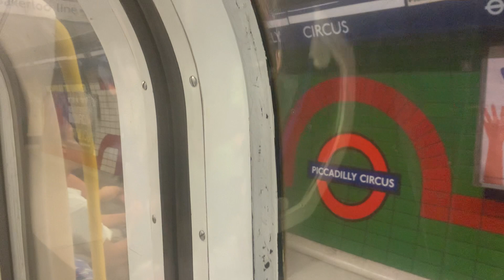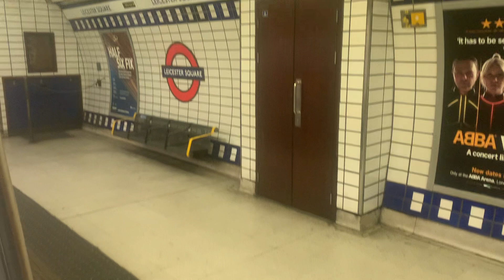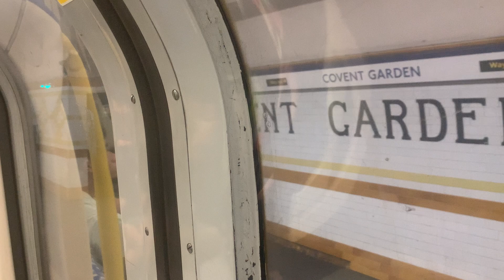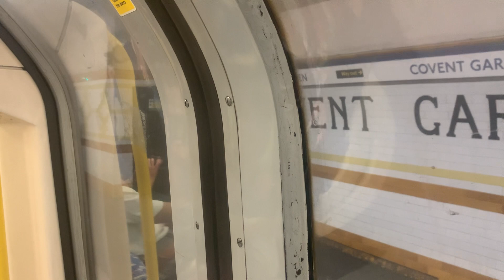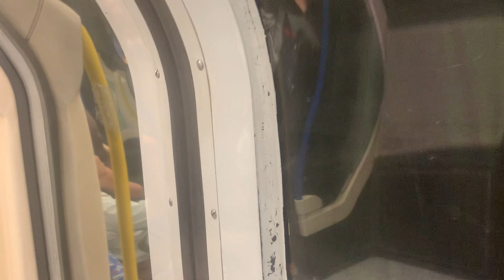Piccadilly Line from Piccadilly Circus to King’s Cross St Pancras ￼